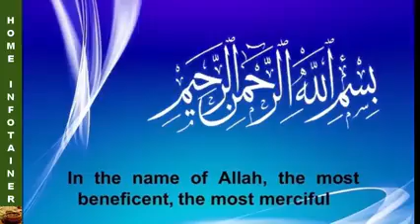Chicken vegetable fried rice Recipe |1080PX720P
Chicken vegetable fried rice Recipe |1080Px720P |[cooking with Amna